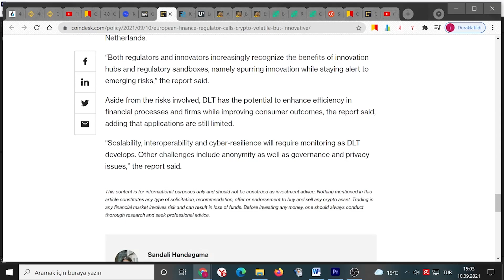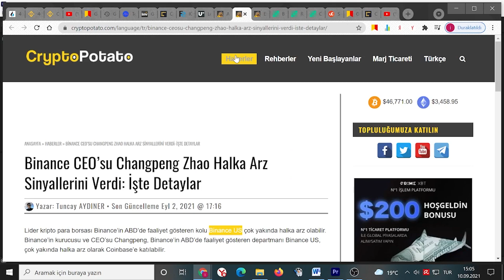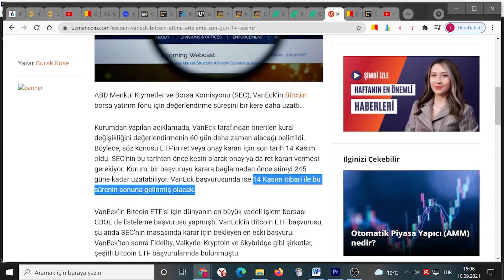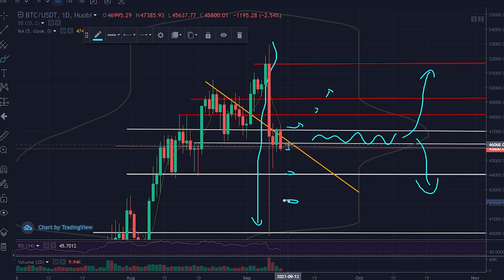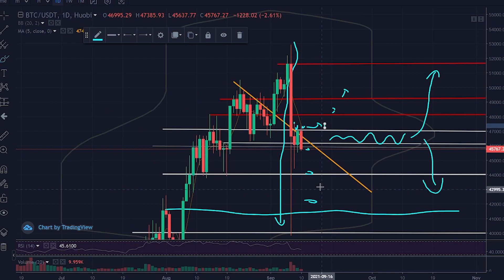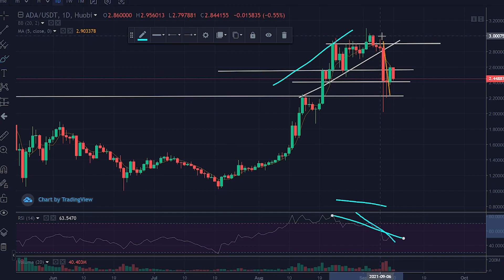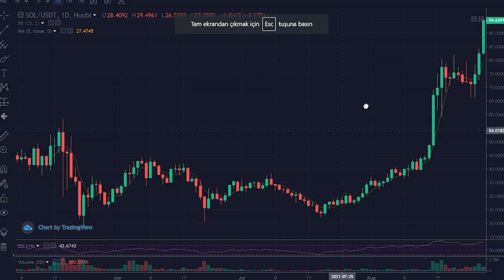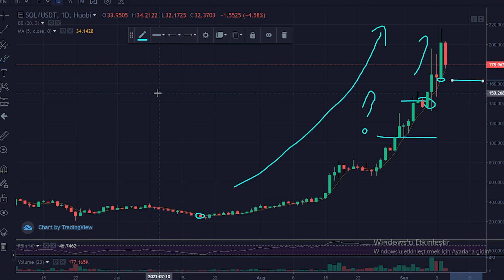Bu Alt Coinlere Dikkat Piyasa analizi. CHZ ADA SOL BTC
altcoin